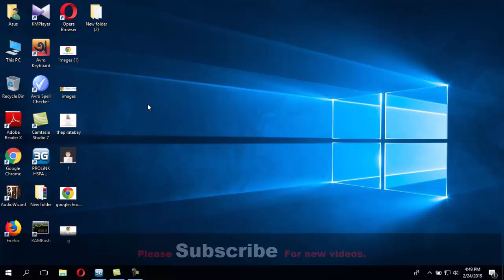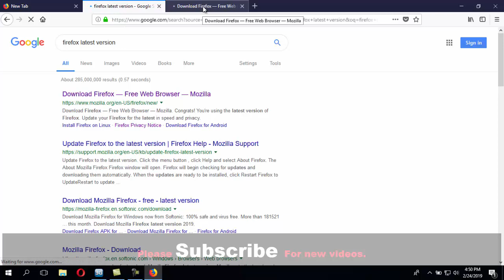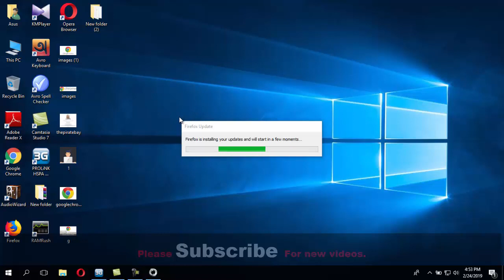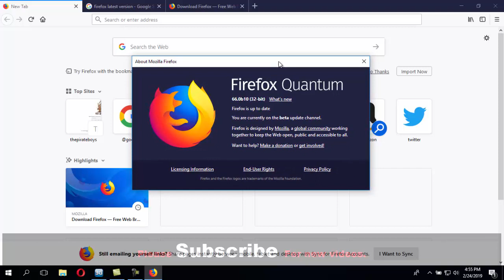How to update firefox browser a simple steps 2019